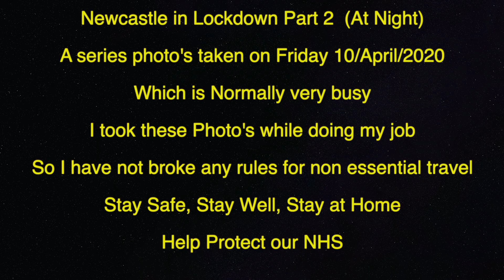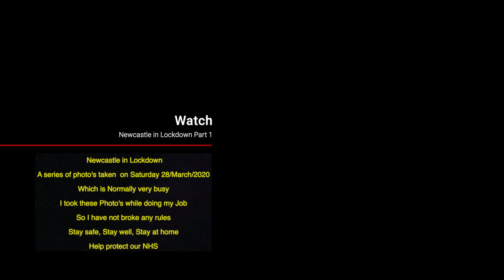"Newcastle upon Tyne in Covid Lock down at night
Experience a glimpse of Newcastle upon Tyne during the Covid lock down in March 2020. This video captures the quiet streets, empty shops, and deserted landmarks as the city grapples with the effects of the pandemic. Watch as the usually bustling city comes to a standstill, offering a unique perspective on this unprecedented time.

Follow along as we explore the eerily quiet city, from Grey Street to the Quayside, and witness firsthand the impact of the lock down measures on daily life in Newcastle upon Tyne. Join us on this visual journey through the heart of the city during these challenging times.

If you're curious about how one of the UK's most vibrant cities transformed during the lock down, this video is for you. Witness the resilience of the people of Newcastle upon Tyne as they navigate a new normal in the face of adversity.

Don't miss this exclusive look at Newcastle upon Tyne in Covid lock down - a city like you've never seen before.